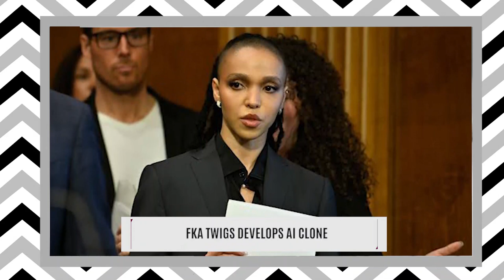360 Daily: Exclusive Glimpse into the Latest Fashion & Lifestyle Trends